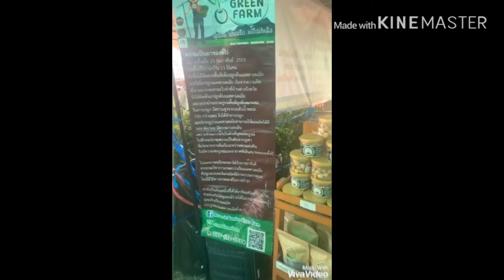เที่ยวไร่สุวรรณ by มาดามแบม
@ไร่สุวรรณ